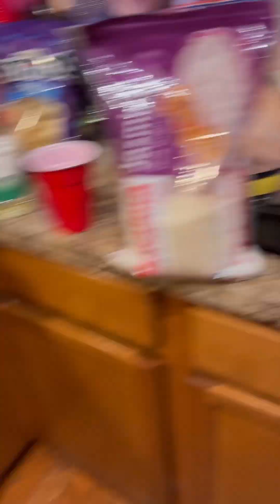How To Make Curry Chicken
How to cook curry chicken
Indian food￼
&nofakelove_pharmacist